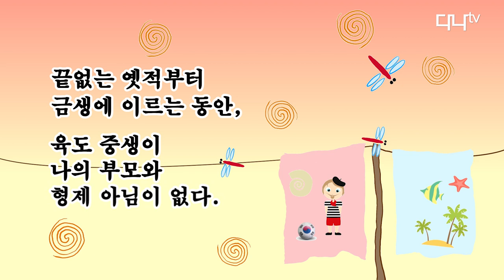오늘의 말씀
끝없는 옛적부터 금생에 이르는 동안,
육도 중생이 나의 부모와 형제 아님이 없다.

-범망경-